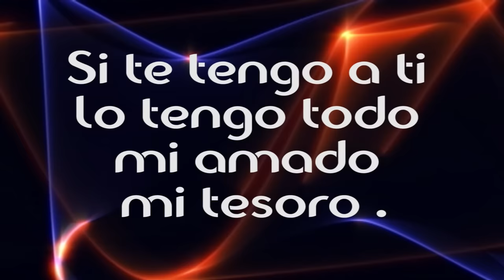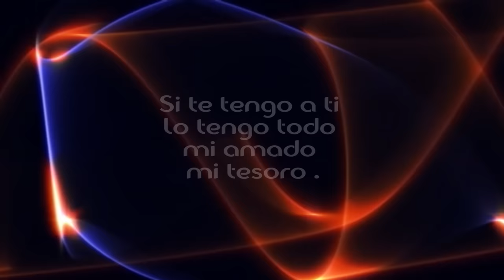LETRA Adoración ❤🙌 Cristo Jesus eres mi plenitud - Marcos Brunet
GOSPEL, música cristiana LETRA DE LA CANCIÓN : CRISTO JESUS ERES MI PLENITUD DEL SALMISTA MARCOS BRUNET